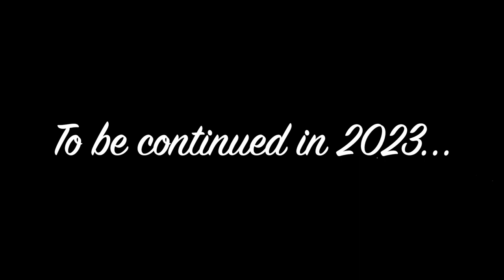Rhino Charge 2022!